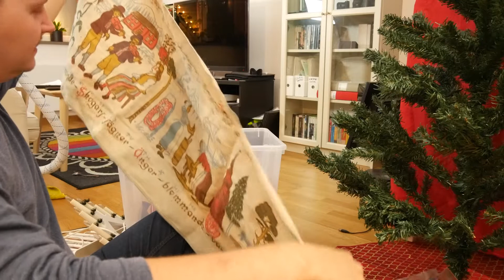JULPYNTAR & KLÄR GRANEN | 1 ADVENT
Välkommen till Första advent 2021, idag ska jag klä granen, julpynta och sätta upp min greenscreen inför Julkalendern 2021, jag hoppas att ni ser fram emot året julkalender lika mycket som jag gör, det kommer bli en hel del DIY och lite julklappar som ska skickas ut till lite vänner såklart.
Har ni börjat klä eran gran än? Ska ni ha gran? Finns det snö? Berätta allt som har med julen att göra!

► SOCIALA MEDIER ►PMERCH
Länkarna hittar ni på min profilsida.

► SPELKANAL  @PStaffanGAME
►ENGLISH? @YourDailySwede